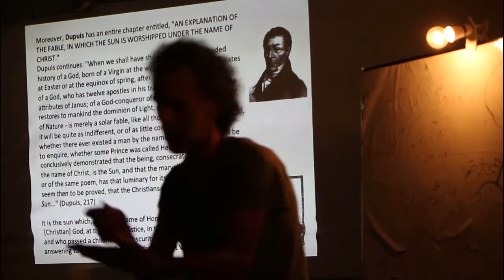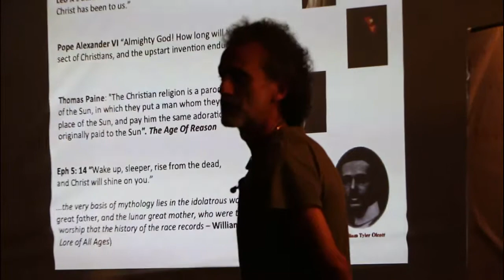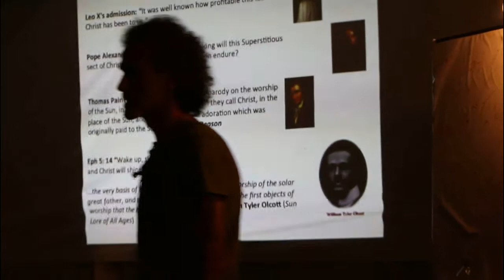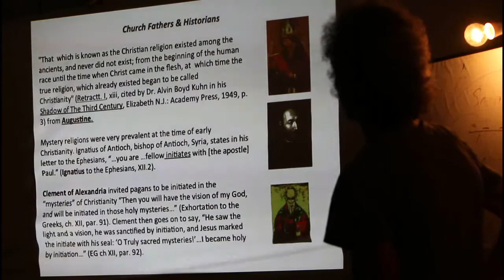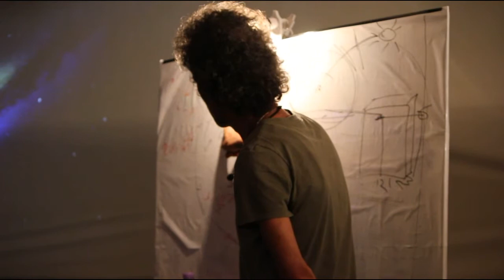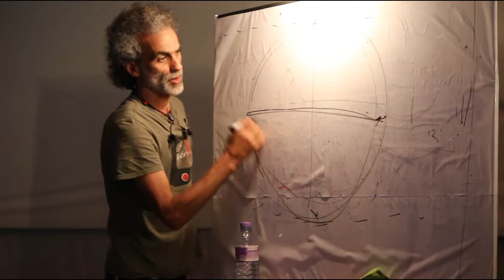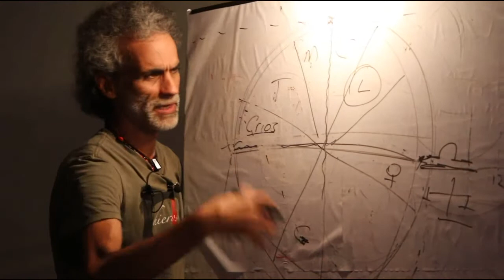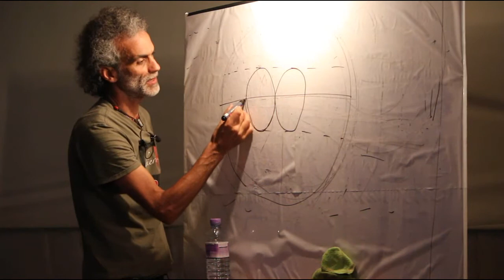Santos Bonacci - Syncretism Tour, Stonehenge, Talk 2 (2 of 2), Truth Juice Conference, 25th Aug 2013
The second talk Santos gave on Sunday evening (part 2 of 2) near Stonehenge at the Truth Juice Gathering 2013.

This presentation deals predominantly with all the historical references to the Sun.